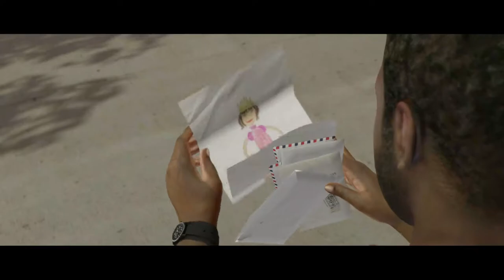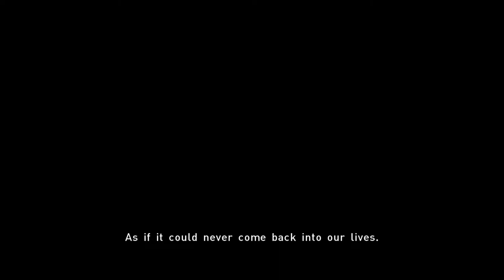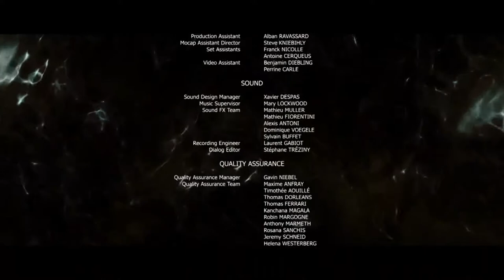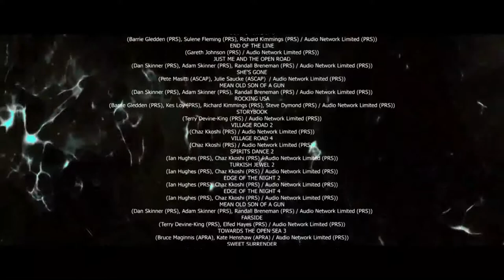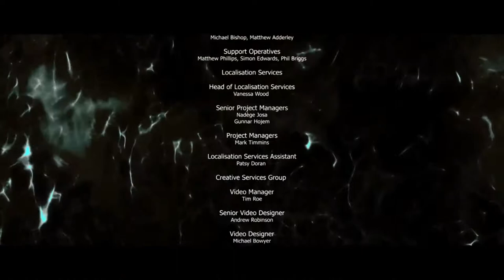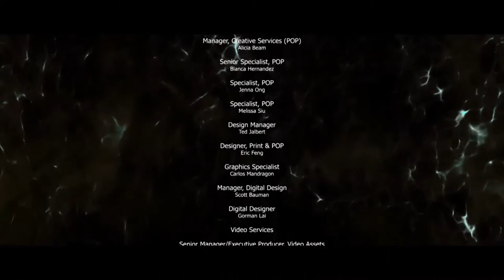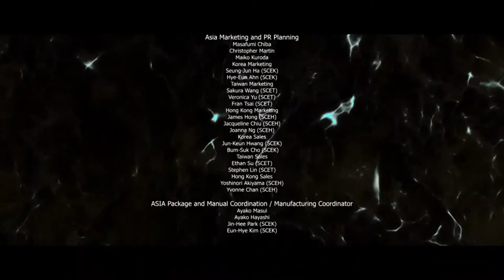Beyond Two Souls (PS4) // Part 12 // END